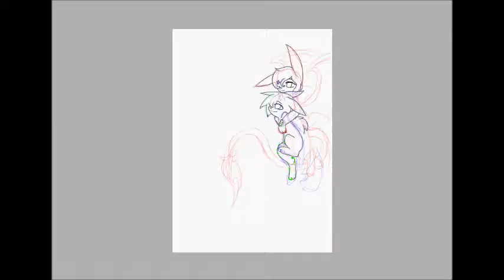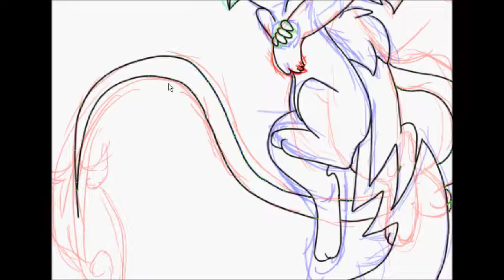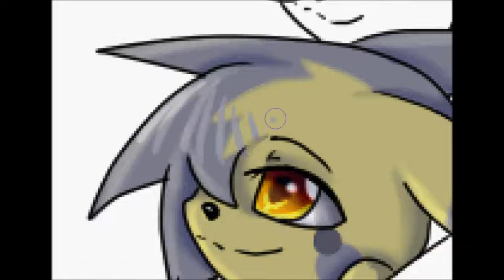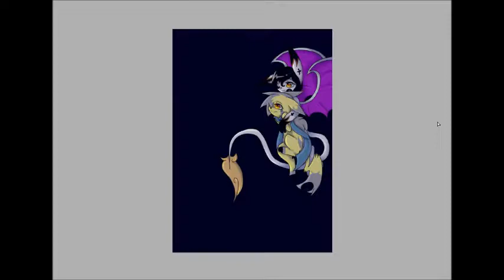flying in the stars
Jus  small gift for a friend of mine

Art and amaryillis ( one with wings) belong to me

 See picture here: